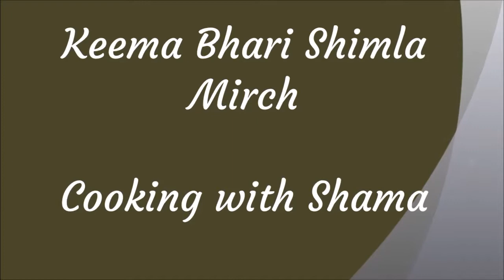Keema Bhari Shimla Mirch | Stuffed Keema Bhari Shimla Mirch Recipe by Cooking with Shama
Ingredients:

Shimla Mirch : 500 grams (Fresh)
Qeema: 500 grams (Mutton)
Tomatoes: 3 (Sliced)
Onion: 2 (Chopped)
Green Chiles: 6 (chopped)
Vinegar: 2 tbs
Soya Sauce: 2 tbs
Black Grains Powder: 1 Cup
Ginger Garlic Paste: 2 tbs
Oil: Half Cup
Green Coriander: 1 Cup
Qasoori Maithe: 2 tbs
Tooth Picks: As per requirement
Red Chilli: 2 tbs
Zeera: 1 tea spoon
Halde: Qauter Tea Spoon
Salt: 1 tbs or according to your taste

Keema Bhari Shimla Mirch | Stuffed Keema Bhari Shimla Mirch (Step by Step):

Step 1: Keema Filling Preparation:
Take a pan and add oil then add onion and fry onion untill its color turns to pink. Add ginger garlic paste and fry it till fregrance. Add green chillies and tomatoes then fry it for 2 minutes. Add Mince / qeema, red chillies, salt and zeera and cook it well for 20 minutes. Add half cup water and cover it with lid and let it be cooked for 15 minutes. Now the qeema filling is ready. Keep it in fridge for 30 minutes.

Step 2: Shimla Mirch Filling

Fill keema in shimla mirch one by one and bind each mirch with tooth picks. Deep fry keema shimla mirch in oil till it turns to golden color.

Thats’s it, Stuffed Shimla Mirch is ready to serve.